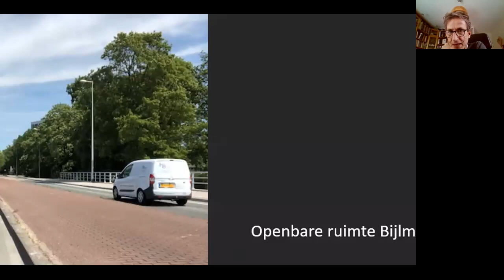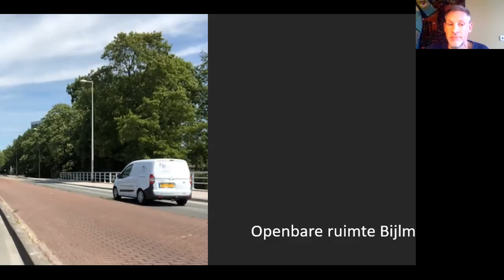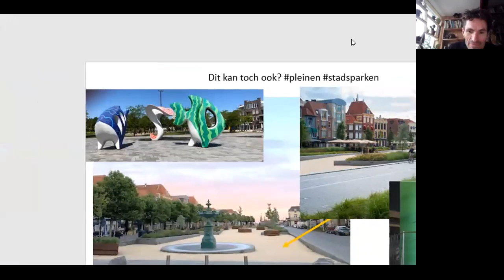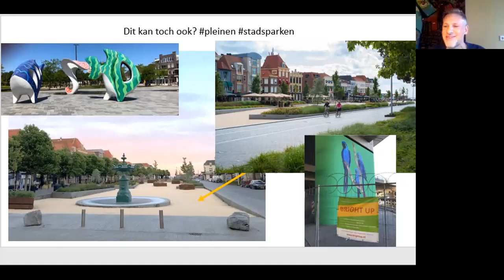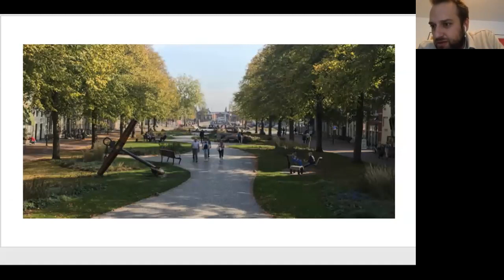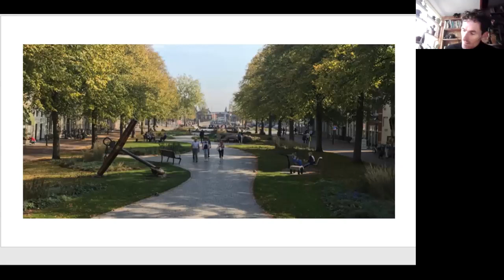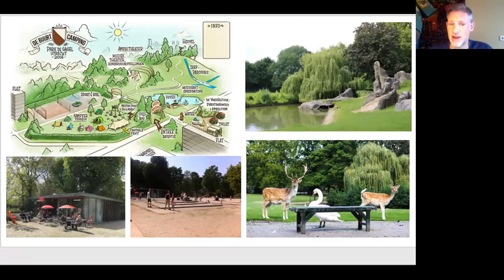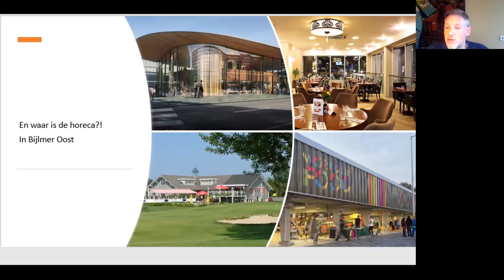Arnoud Jol over K-midden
Arnoud Jol in gesprek met Hart voor de Kbuurt en het Projectmanagementbureau over K-midden. Het ging over groen en afval, een stadspark en de horeca.

In het kader van ontwikkeling Kbuurt en -plannen en mogelijkheden wordt het KmiddenCocreatie traject uitgevoerd. Bewoners in de lead met de gemeente in een ondersteunende rol.

Hier wensen en impressies

Heb je ook plannen, voor tijdelijke invulling (placemaking) of definitief, laat ons weten.